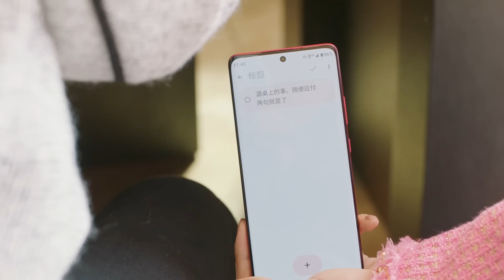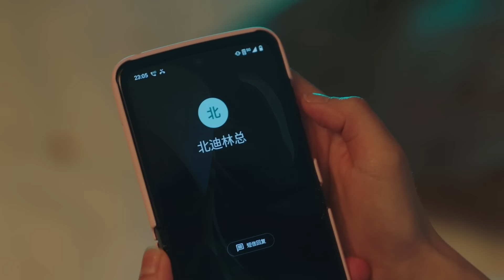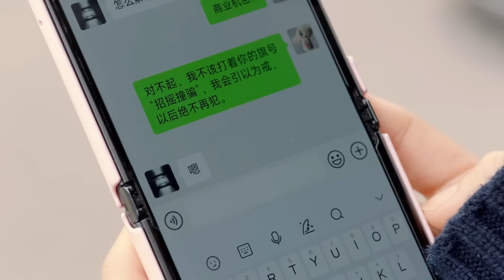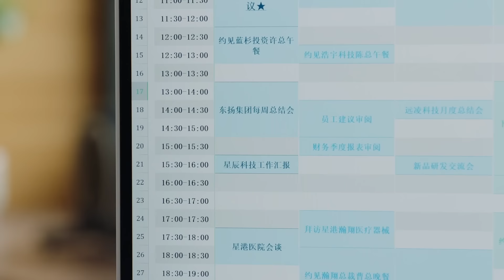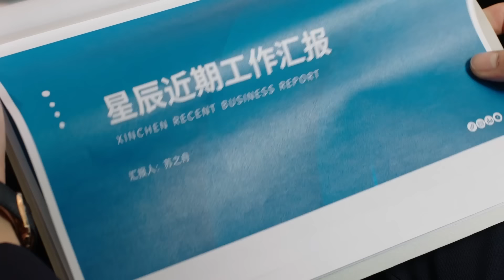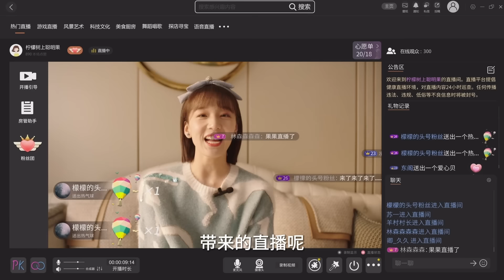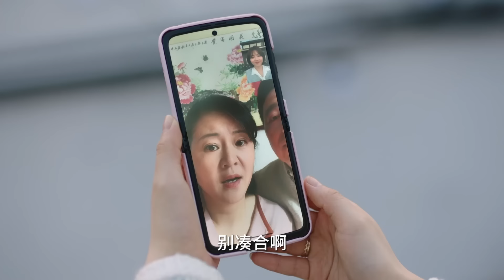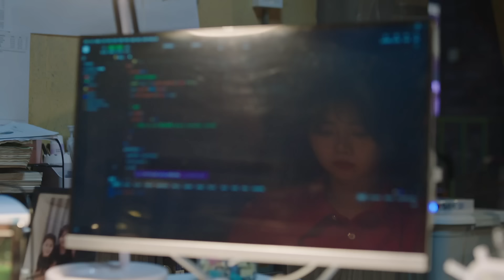【Full Movie】性張力拉滿！灰姑娘默認是總裁女友，總裁著急坐實戀愛關係把她按在牆上想要強吻她！🍑Chinese Dramas